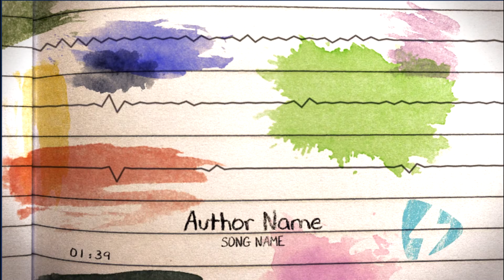NOTEBOOKLINES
AudioGraphics Themes